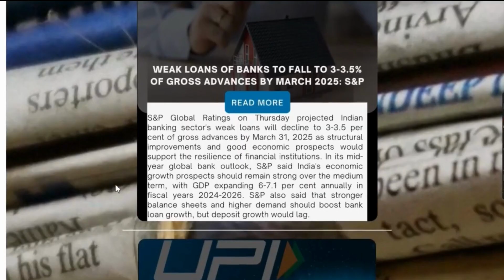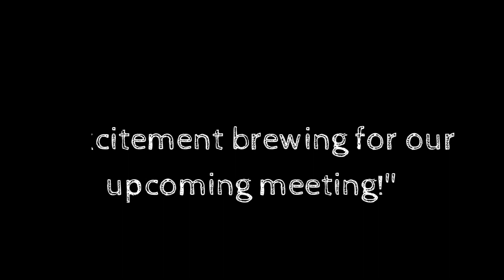News Junction - The News Club | IMNU | MBA | Nirma University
Introducing the Seniors of News Junction 2022-24

News Junction is IMNU's News Club, which keeps students up to speed with their Newsletters (which are given out on a regular basis at midnight at 12:00 AM), Instagram Posts (which are sent out three times a week), and LinkedIn Articles. We publish weekly updates on marketing, finance, and business on social media. Aside from that, we publish weekly journals that enable students get in-depth knowledge of a specific area.